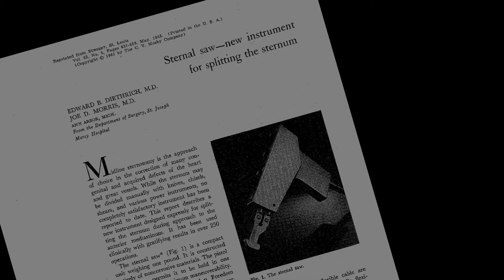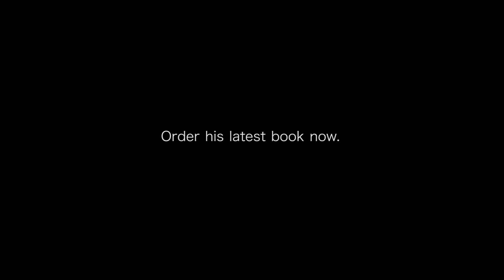SLED Trailer 2 Vasectomy Story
Promotional trailer for upcoming autobiography of world renowned heart surgeon Dr. Edward B. "Ted" Diethrich produced, directed, and written by Wayne Dickmann of Even Keel Productions.